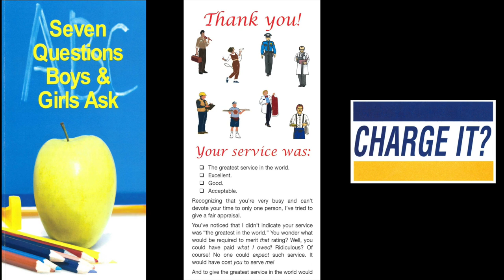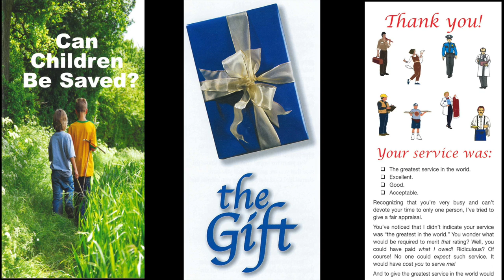Setting The Debate (Ruth 4:3-12)